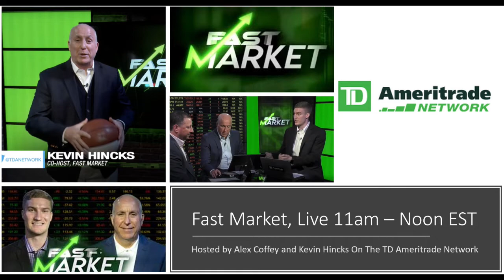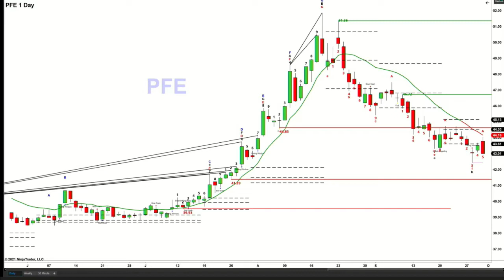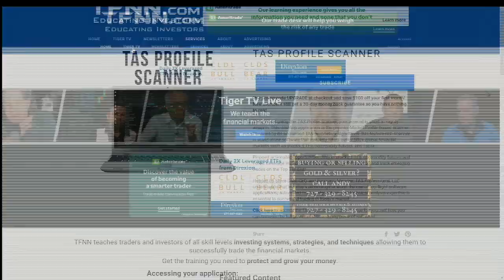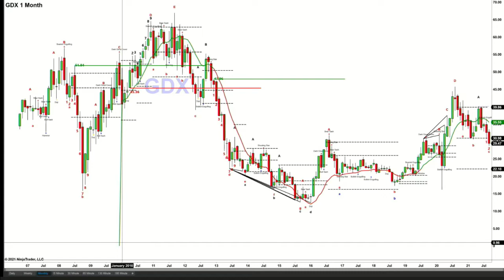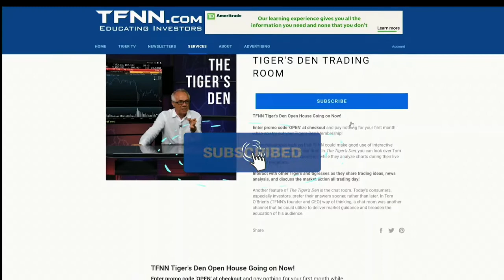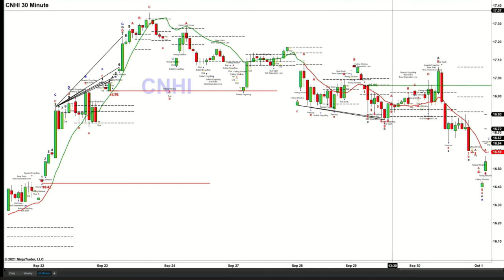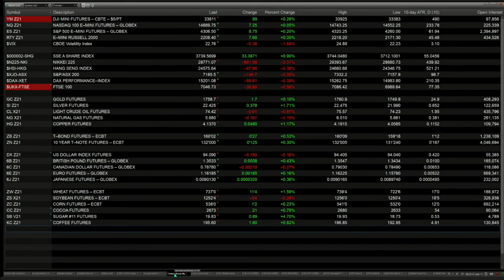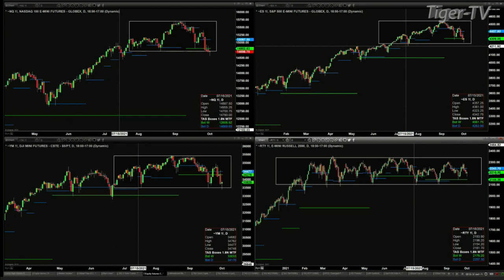October 1st, The Trader's Edge with Steve Rhodes on TFNN - 2021